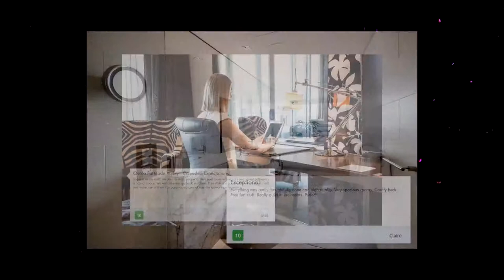Ovolo The Valley Brisbane review in Brisbane - Australia HD Review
Located within the Emporium Precinct of Fortitude Valley, this luxury boutique hotel features a rooftop lap pool, sauna, fitness centre and business...

Currently Ovolo The Valley Brisbane rating is 9.1 with more than 738 reviews
Address: The Emporium Precinct, 1000 Ann Street, Brisbane, Australia